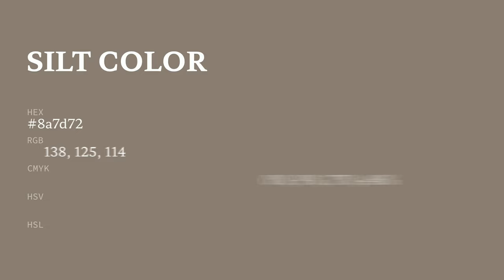Silt color 8a7d72 hex color - Brown color - Cool color 8a7d72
What color is Silt ? 8a7d72 hex color - Brown color - Cool color 8a7d72

Hex 8a7d72 Color Code is also known as Silt color.